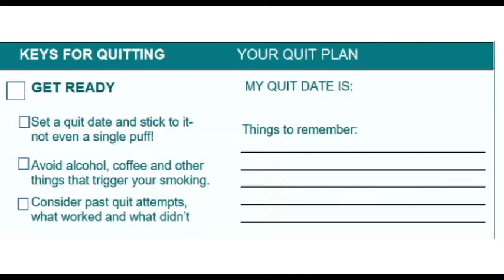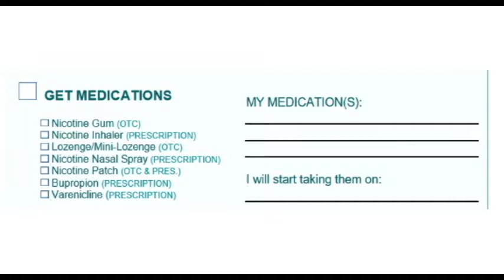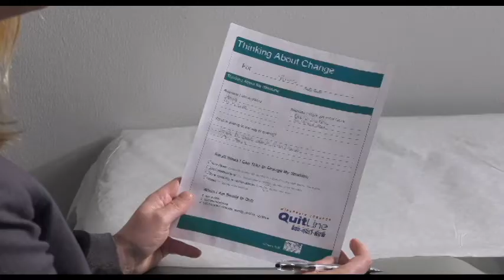How to Make a Quit Plan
Watch videos about how to quit smoking and help others quit. The The University of Wisconsin Center for Tobacco Research and Intervention (UW-CTRI) is nationally recognized for its groundbreaking tobacco research and tobacco treatment training. UW-CTRI manages the Wisconsin Tobacco Quit Line.